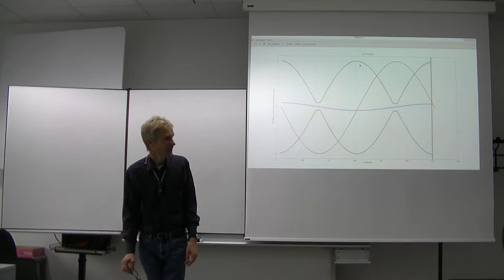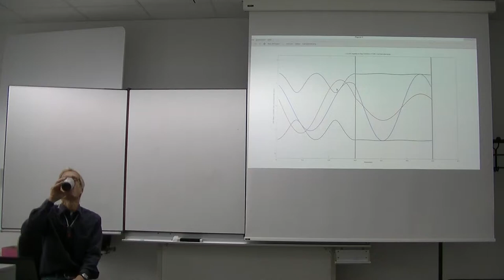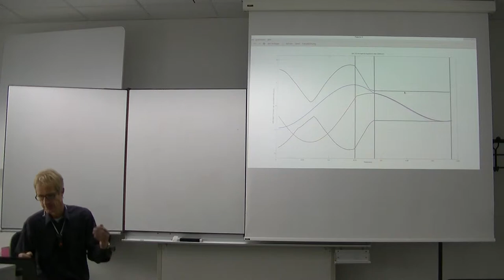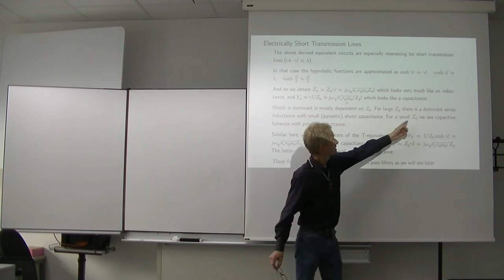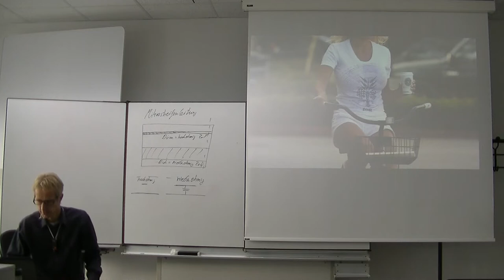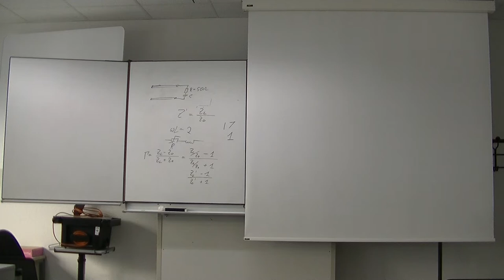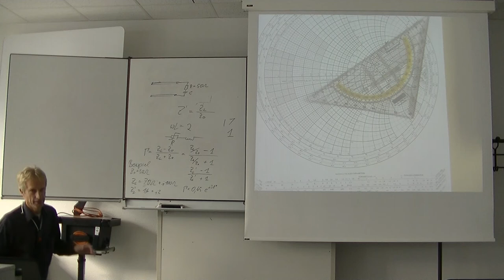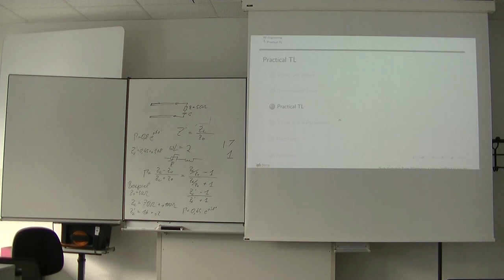Grundlagen HF-Technik 3, Vorlesung vom 29.9.2017 Teil 1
3. Vorlesung "Grundlagen der HF-Technik" Winter 2017 DHBW Karlsruhe. Hier geht es um Wellen auf Leitungen und das Smith Diagram